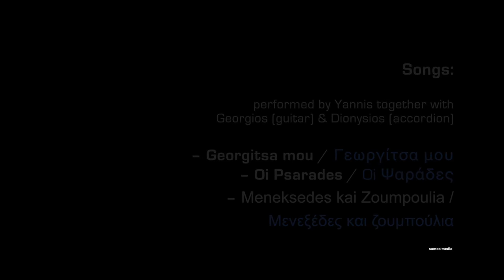Yannis Loulourgas/Γιάννης Λουλουργάς: Introducing the Gagava (H Γκαγκαβα), a new musical instrument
Συνέντευξη με τον Γιάννης Λουλουργας στο εργαστήριό του στο Πυθαγόρειο.
Yannis Loulourgas,  a luthier, musician and teacher of traditional greek music has developed a new type of musical instrument. With regards to the shape of the instruments body he calls his unique design the "Gagava". The Gagava was a type of fishing boat used for fishing corals and sponges then, but is no longer in use nowadays.

The "Gagava" (H Γκαγκαβα) is available as 6-string or 8-string instrument and in different size variations and design modifications. With its flat vibrating back the instrument has quite a long sustain and the sound is different from the sound of the bouzouki or the lute/oud.
Price range for the instrument: starting from 500 up to 1.500 Euro.
Tuning of the 6-string Gagava is G,D,G

In this video, Yannis explains the instrument design and demonstrates the sound of his new instrument. In addition to cars and motor scooters rolling past his shop :-), you can hear him playing three traditional songs on this instrument, two of these songs from Asia minor together with his musical friends. The songs are:
- Georgitsa mou / Γεωργίτσα μου (ΓΕΩΡΓΙΤΣΑ ΜΟΥ ΕΛΑ ΓΙΟΥΛΑ ΓΙΟΥΛΑ ...)
- Oi Psarades / Oi Ψαράδες
- Menekzedes kai Zoumpoulia / Μενεξέδες και ζουμπούλια

In the last sequence, Yannis rehearses "Menekzedes kai Zoumpoulia " with some of his musical students in front of his shop.
Yannis lives in the village of Pythagorio on the east aegean island of Samos. If you are interested in this instrument, please get in contact with him. Information you will find at the end of the video.

Yannis Loulourgas (Γιάννης Λουλουργάς)
musical instruments
"pythagorios" organopoiia
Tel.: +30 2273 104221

παραδοσιακή μουσική
μουσικό όργανο
H Γκαγκαβα